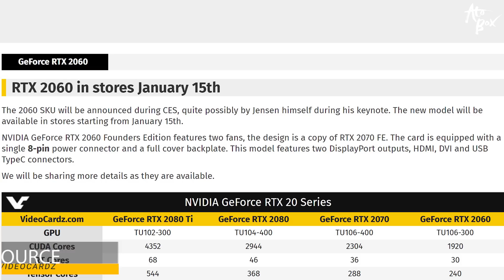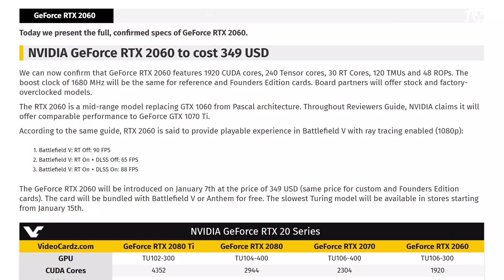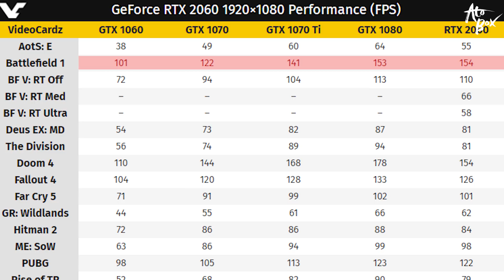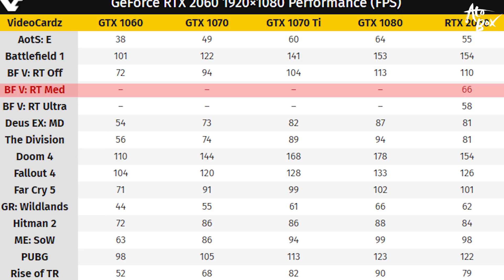RTX 2060 가격은? 출시일? 성능 벤치 자료? / RTX 2060 관련 추가 정보 정리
RTX2060 의 출시를 앞두고 새로운 정보가 나왔습니다.
관련 정보를 정리해서 전해드립니다.

- 편집 : 아토

- 장비
- Galaxy S8+